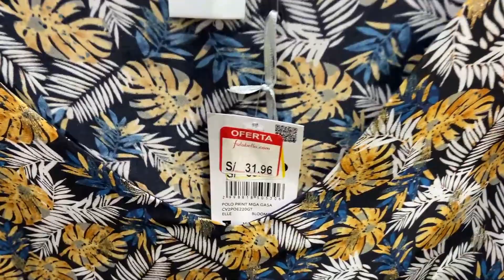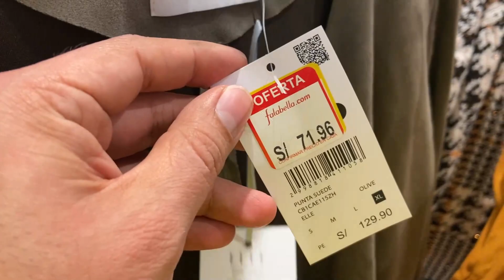OUTLET SAGA FALABELLA ROPA de MUJER👗💚HOY 60% SALE🔥BLUSAS😱CASACAS🎉POLERAS😍PLAZA SAN MIGUEL🏆PERÚ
Hola VIAJEROS! ❤️ Hoy te llevamos al Centro Comercial PLAZA SAN MIGUEL 🎉💃🏻 [DIRECCIÓN: 📍 Av. la Marina 2000 - SAN MIGUEL] ✈🌎 y visitaremos juntos SAGA FALABELLA 💚 [FALABELLA PERÚ] ✨

🎁 Y nos encontramos con la GRAN SORPRESA de que está CON PRECIOS DE LIQUIDACIÓN por VENTA FINAL 🤑 48 HORAS 😍 2x1, 3x1, 4x1, 3x2 y 4x2 ⏳ OFERTAS de LOCURA SÓLO por HOY 😱😱 PROMOCIONES INSUPERABLES y DESCUENTOS EXCLUSIVOS en TODO 🚨OUTLET ROPA de MUJER ONLINE🚨 💃🏼💃🏽